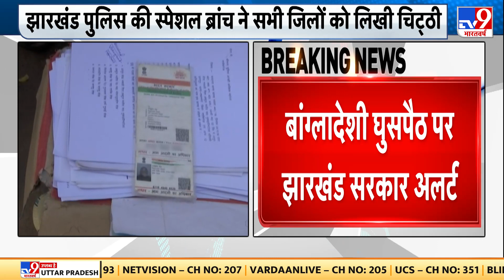TV9 भारतवर्ष की रिपोर्ट का बहुत बड़ा असर, घुसपैठ को लेकर अलर्ट हुई Jharkhand government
TV9 भारतवर्ष की रिपोर्ट का बहुत बड़ा असर. घुसपैठ को लेकर अलर्ट हुई Jharkhand government. झारखंड पुलिस की स्पेशल ब्रांच ने सभी जिलों को लिखी चिट्ठी. सभी जिलों से गतिविधियों की जानकारी मांगी. TV9 ने संथाल परगना की दिखाई थी रिपोर्ट